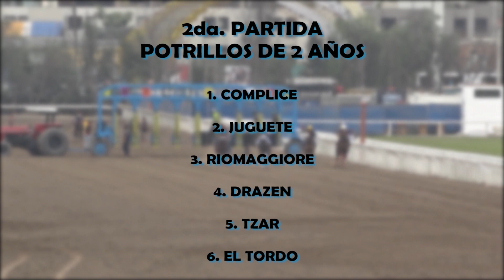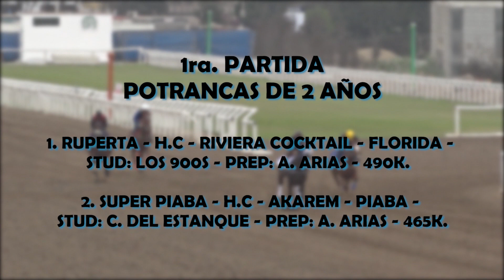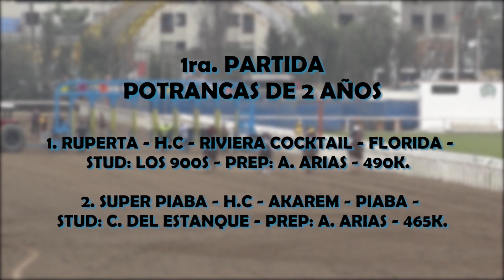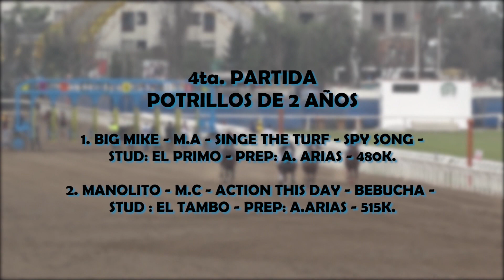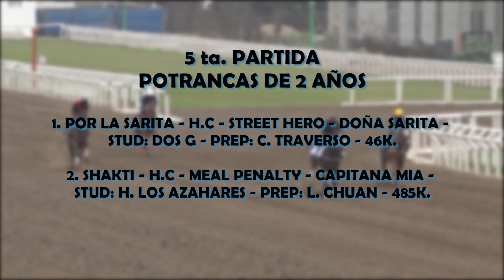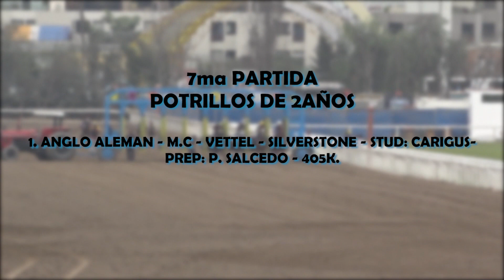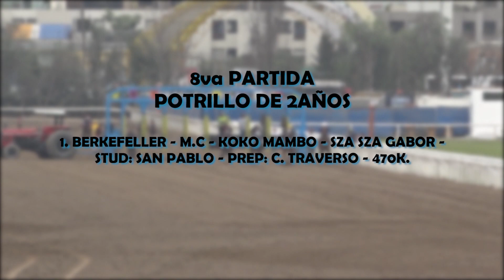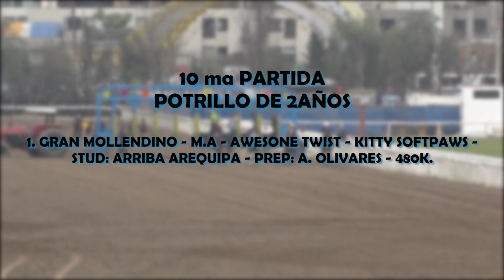Exámenes del Partidor - 10.03.2018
Estrenado el 10 de marzo de 2018